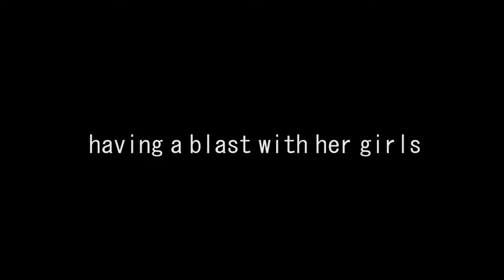Clout 9 - Official Trailer (2019) by Elite V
A social media story